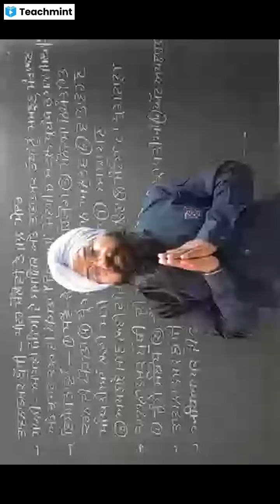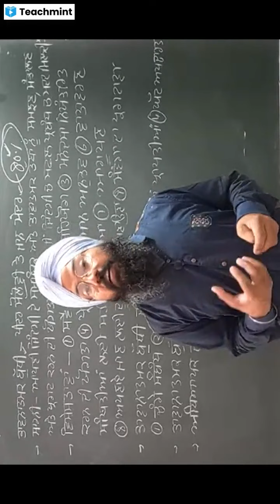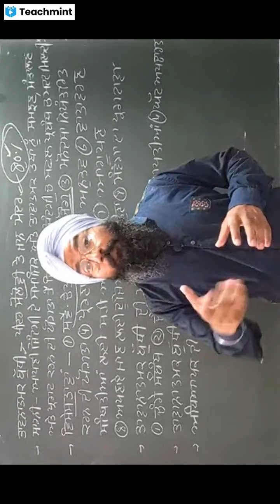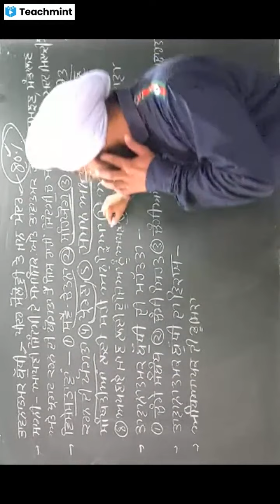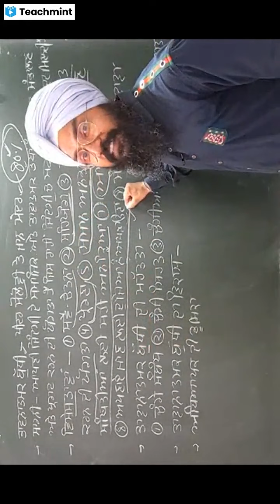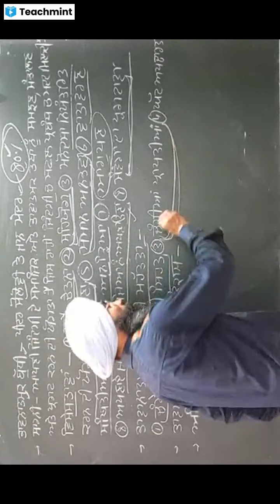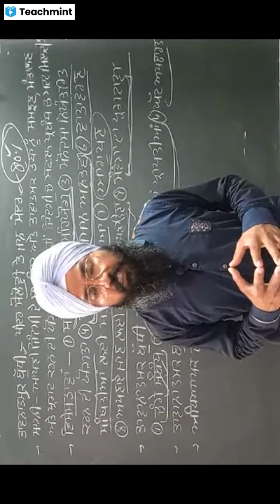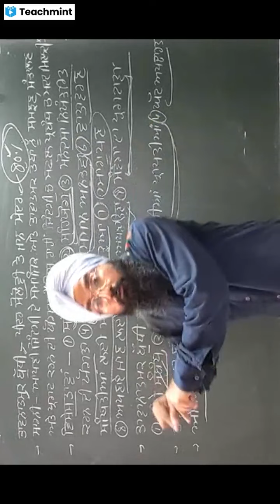ਭਾਵਨਾਤਮਕ ਬੁੱਧੀ Lecturer Punjabi kd sir Ass.Pro.Kuldeep singh। Emotional intelligence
smart success app
Smart Success has its own app now.
Keep learning, keep growing.

ਫ੍ਰੀ ਸੇਵਾ
ਟੈਲੀਗਰਾਮ ਨਾਲ਼ ਜੁੜੋ